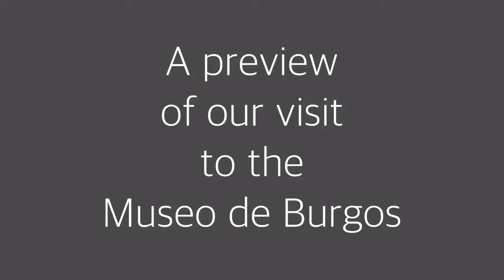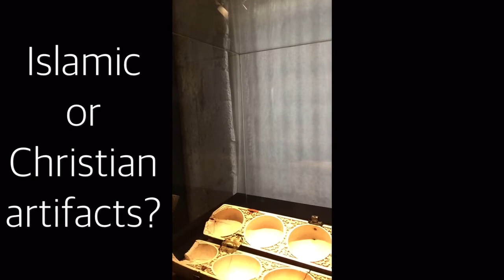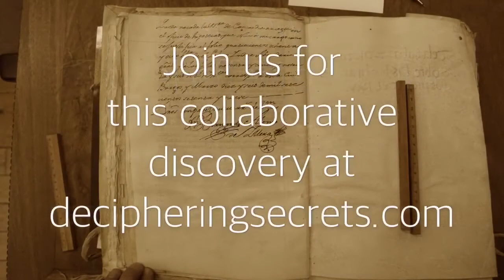Deciphering Secrets Burgos: A preview of our visit to the Museo de Burgos (Video 2)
Video 2 of 5:

Another of our videos detailing the development of our upcoming and free Massive Open Online Course -- Deciphering Secrets: Unlocking the Manuscripts of Medieval Burgos.

This project has received funding from the Universidad Carlos III de Madrid, the European Union’s Seventh Framework Programme for research, technological development and demonstration under grant agreement nº 600371, el Ministerio  de Economía y Competitividad (COFUND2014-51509), el Ministerio de Educación, Cultura y Deporte (CEI-15-17) and Banco Santander.